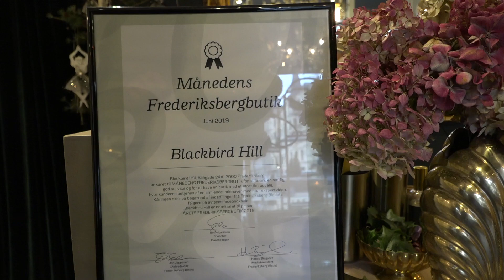Designer Tina Sigsgaard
Designer Tina Sigsgaards butik på Frederiksberg, har vundet prisen for månedens butik. Her er juledekorationen for 2019 oppe nu. Et lille smugkig hos Blackbird Hill Copenhagen.